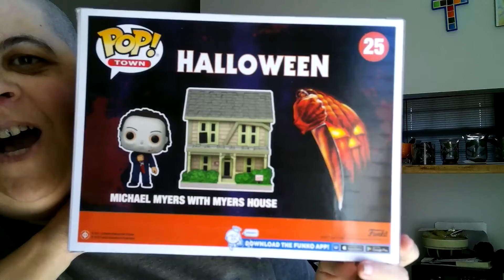CHRISTMAS PRESENT FROM MY BEST FRIEND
Today is Sunday and I received a package in the mail and it was from my best friend, g8ter byte so shout out to you girl!  This is what she gave me for my Christmas present and I am so happy to get this!